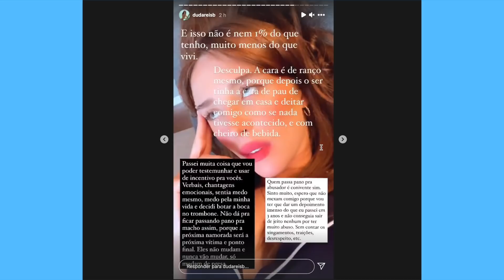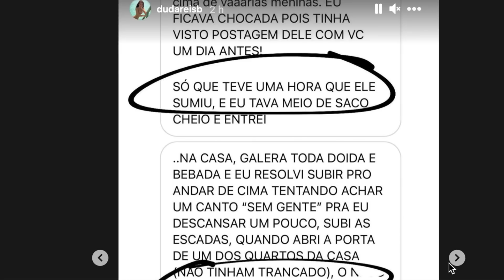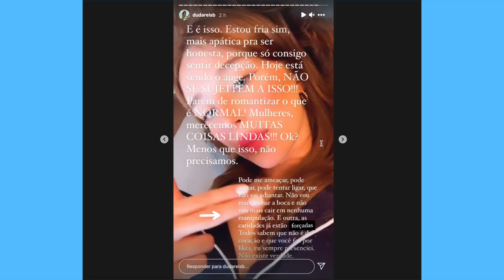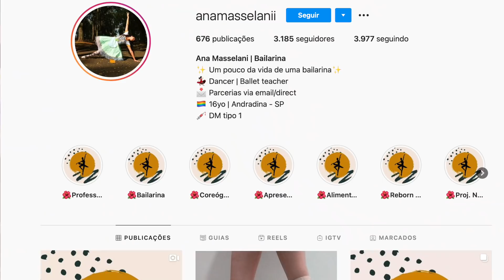🔥MOTIVO APARECE: Marina Ruy Barbosa SE SEPARA; NOVO ROMANCE É DESCOBERTO (É POLÊMICA); Borel CULPADO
Marina Ruy Barbosa e Alexandre Negrão CONFIRMAM SEPARAÇÃO, e romance de Marina Ruy Barbosa com DEPUTADO é descoberto! Lisa Barcelos abre o jogo sobre ser amante de Nego do Borel e Duda ARRASA COM A CARA DELE!

🔥 ACABOU PARA NEGO DO BOREL: TRAIÇÃO é EXPOSTA em DETALHES e ÁUDIO CHOCA! Duda Reis CONFIRMA
Duda Reis e Nego do Borel terminaram o noivado recentemente, uma relação rodeada de muita polêmica, hoje o instagram Pronto Faley expos áudios com detalhes da traição de Nego do Borel com a influenciadora Lisa Barcelos, saiba como aconteceu, o áudio e todos os detalhes agora.

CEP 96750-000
Butiá/RS